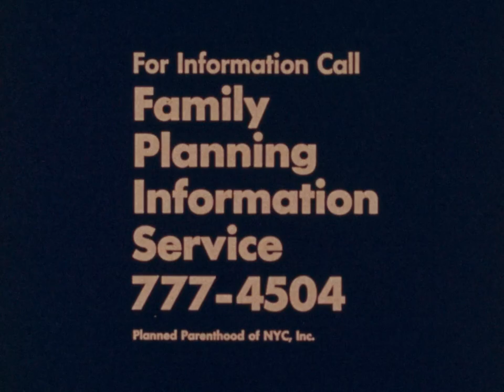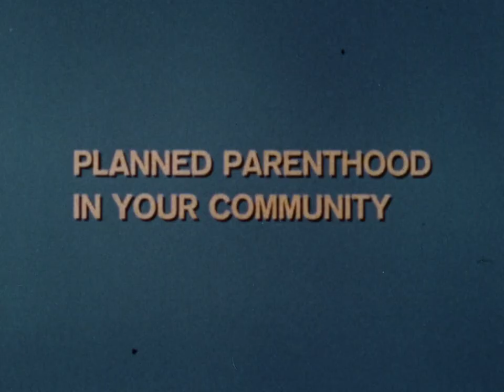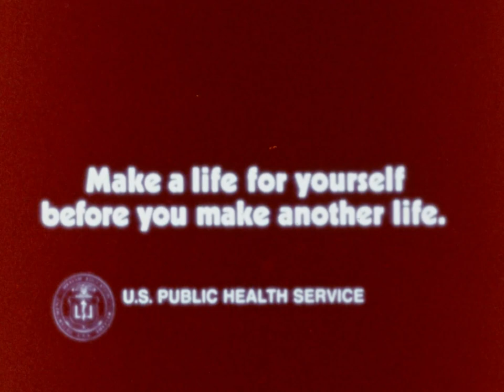HEW TV Spots (US Department of Health, Education, and Welfare, 1974)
This set of public service announcements produced by national, international, and local Planned Parenthood chapters and the US Public Health Service seeks to explain and persuade viewers of the accessibility and benefits of family planning.